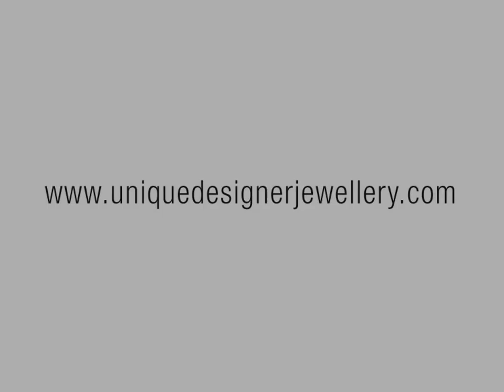Unique Designer Jewellery SUNRISE MONKEY NECKLACE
Be different and treat yourself to unique, original, hand-crafted statement jewellery.
Why wear what everyone else is wearing? The handmade luxurious necklaces, made from beads and vintage findings collected from all over the world are so much more distinctive than anything you can buy in the big national stores. The artisan and very contemporary pieces are made from semi-precious gemstones, turquoise, lapislazuli, jasper, onyx, agate and are complemented with silver, resin and vintage findings. This is your chance to own a one of a kind luxurious piece of jewellery that will get people talking at an affordable price.
This warm yellow-orange gold avantgarde necklace is a one-of-a-kind piece that will make you feel better the moment you put it around your neck on a grey and drizzly morning. This hand crafted unusual piece has a very "centered" shape and it is made of orange turquoise nuggets (stabilised and dyed) from China, resin beads from Australia and Indonesia, freshwater pearls from Thailand, resin beads from Australia, agate from Pakistan, gold-coloured "snake beads" from Indonesia, gold star dust beads and glass beads that I bought in Venice in 1987. Like all my necklaces this unique statement necklace is a collection of beads across space and time! This modern piece is about 60 cm long and given any outfit an immediate lift, be it a simple day-to-day outfit or that special black party frock!